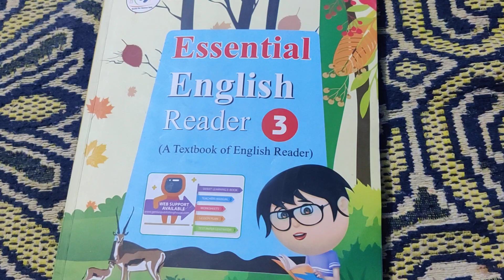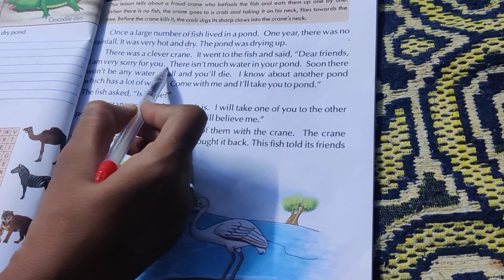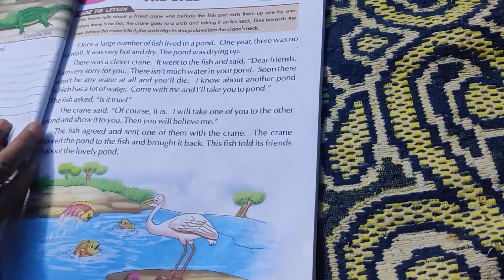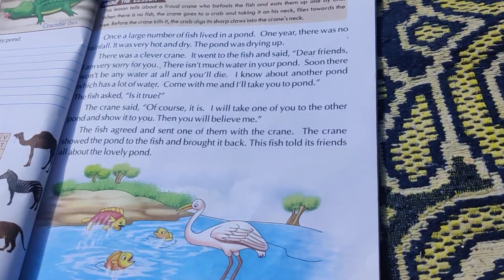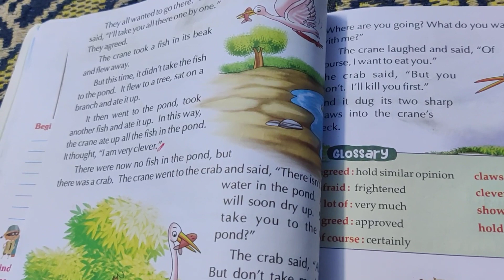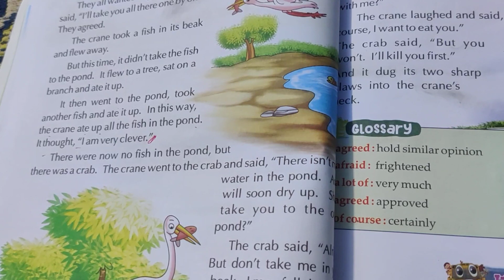3 rd class English by Jaishree Rathi